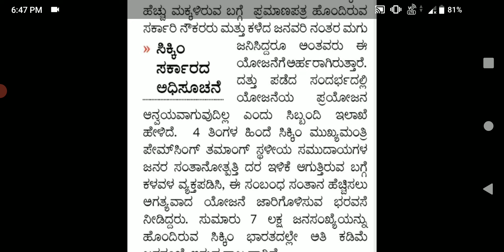ಹೆಚ್ಚು ಮಕ್ಕಳಿರುವ ನೌಕರರಿಗೆ ಸಂಬಳದಲ್ಲಿ ಭಾರಿ ಅಭಿವೃದ್ಧಿ ಅಧಿಕೃತ ಆದೇಶ ಪ್ರಕಟ#da